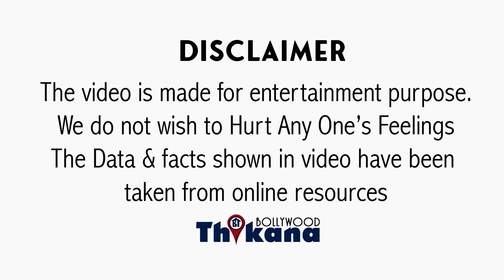TOP News | Tiger Shroff ने Disha Patani को किया Ignore Award Show और बैठा Akki के पास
Tiger Shroff ने Disha Patani को किया Ignore Award Show और बैठा Akki के पास